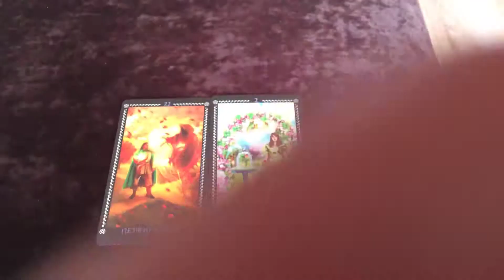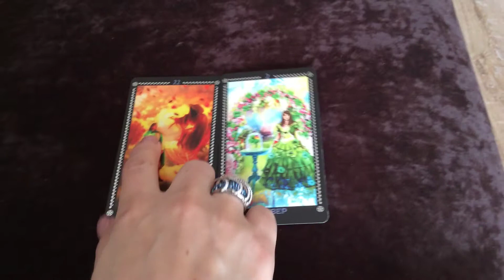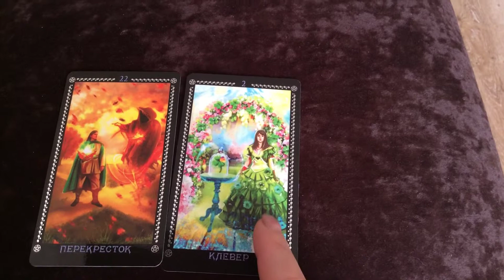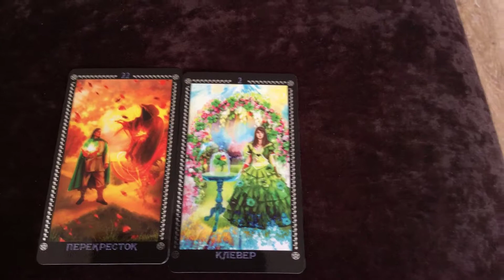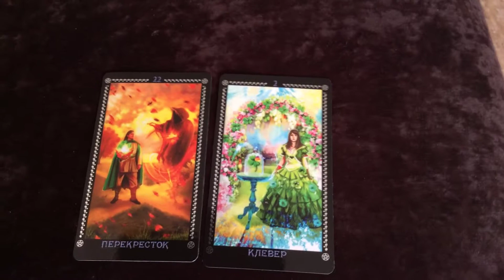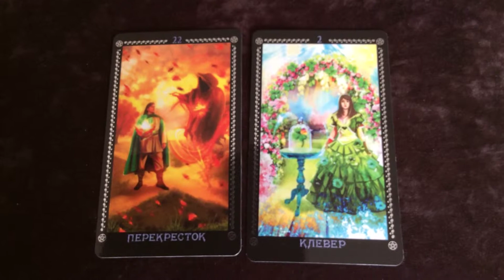Что ожидает Вас сегодня .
Карты выходного дня